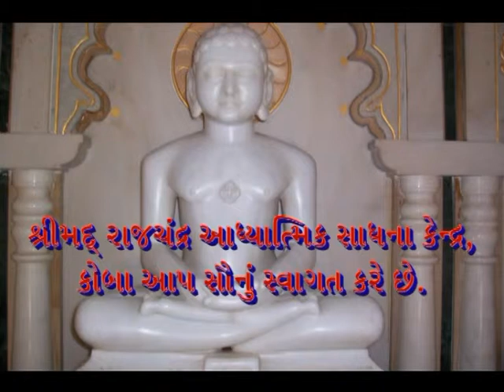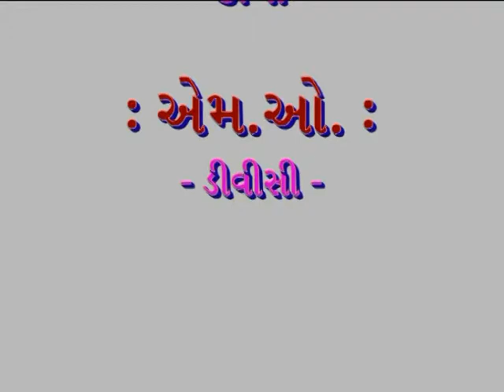Guru Mahatmya Kumarpal Desai